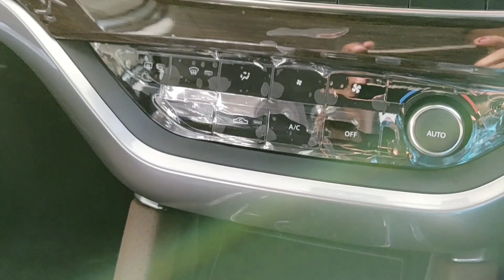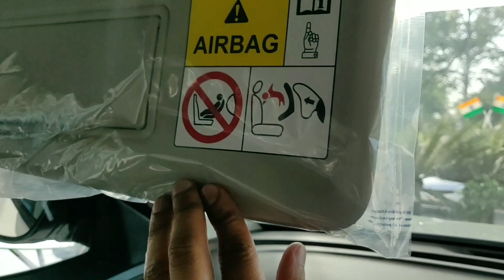Tata Harrier xz model review.